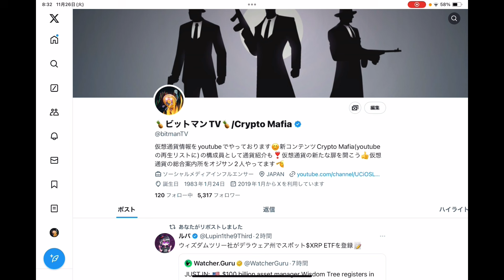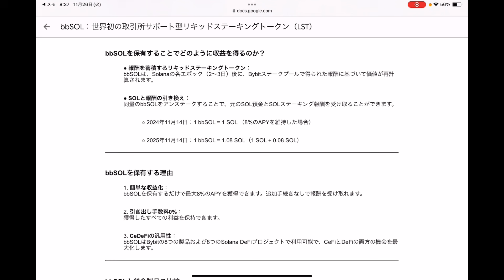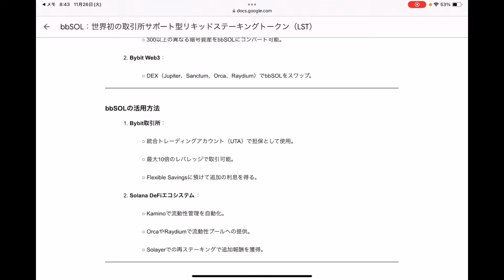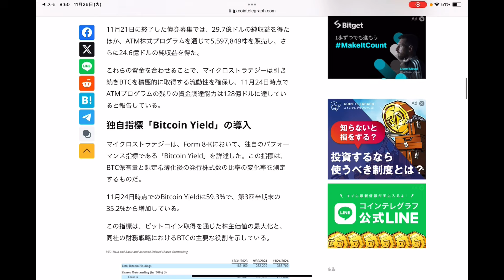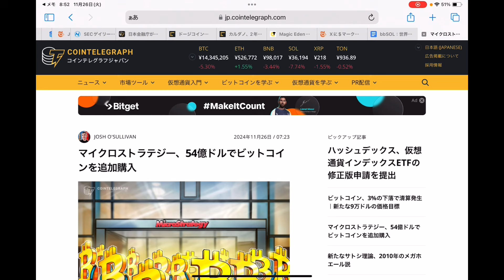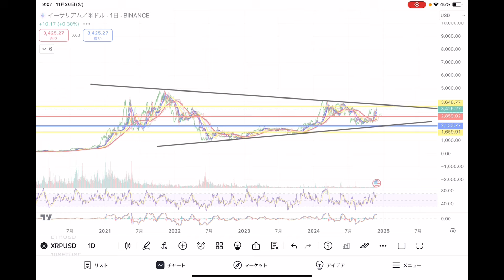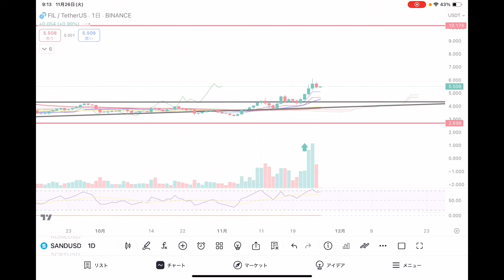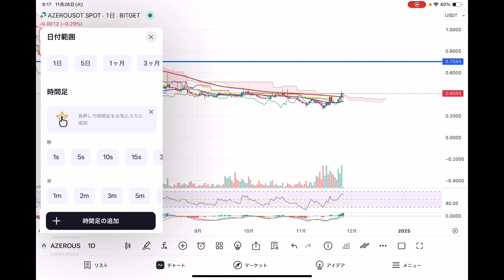【ビットコイン下落中⚠️下値目処は⁉️】XRPの現物ETFの申請が続く🫡bybitのbbsolとは❓運用の仕方等を見てみよう🧧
✅『bybit』

bybitの世界大会のWSOTのチームページです❗️ご参加お願い致します🙇

✅『BingX』
日本企業のDMMクリプトと提携したDepin企業の『バイブマッパー』の通貨$HONEYの取扱いがあります🫡購入したい方は是非😊
ここのウェルス投資は高利率で更にオススメ😚

✅『corn🌽』
BTCFiの１つcorn🌽利用者40万人突破で勢いあります😊バイナンスラボからの出資で$corn上場ある⁉️

招待コード必須
①NK9H-KNKG
②79Y8-T5XG
③P7YA-RGR7
④T3BF-88PB
⑤DTYD-JH7P

0:00 オープニング